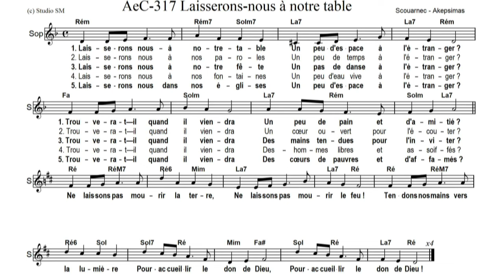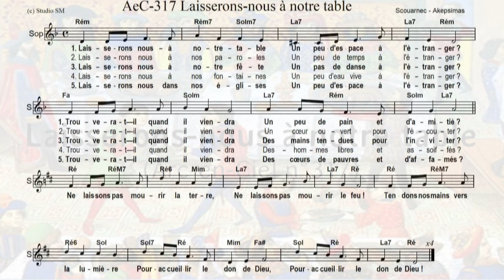Laisserons nous à notre table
Cantique n°317 du recueil Arc-en-Ciel (éd. Olivétan)

Paroles:
1. Laisserons-nous à notre table
Un peu d’espace à l’étranger ?
Trouvera-t-il quand il viendra
Un peu de pain et d’amitié ?

R. Ne laissons pas mourir la terre,
Ne laissons pas mourir le feu.
Tendons nos mains vers la lumière
Pour accueillir le don de Dieu. (bis)

2. Laisserons-nous à nos paroles
Un peu de temps à l’étranger ?
Un cœur ouvert pour l’écouter ?

3. Laisserons-nous à notre fête
Un pas de danse à l’étranger ?
Des mains tendues pour l’inviter ?

4. Laisserons-nous à nos fontaines
Un peu d’eau vive à l’étranger ?
Des hommes libres et assoiffés ?

5. Laisserons-nous à nos églises
Des cœurs de pauvres et d’affamés ?